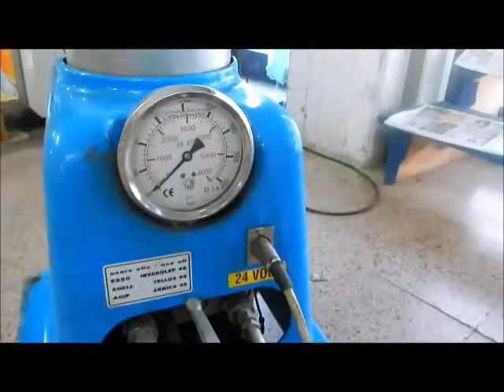RIF. 4) ASTA AVVITATORE IDRAULICO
Rif. 4) Avvitatore idraulico, Prezzo base d'asta € 330.

Asta in sala I.V.G. Arezzo Via G. Ferraris n. 136 - SABATO 7 LUGLIO 2018 ore 15,00.